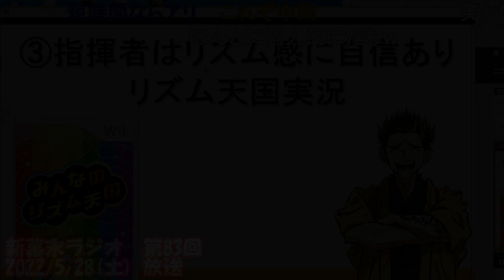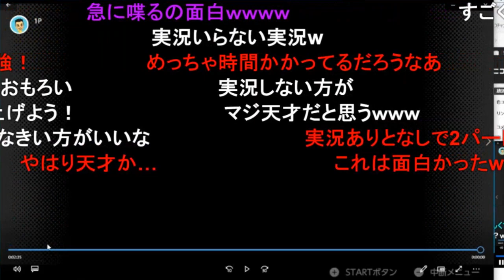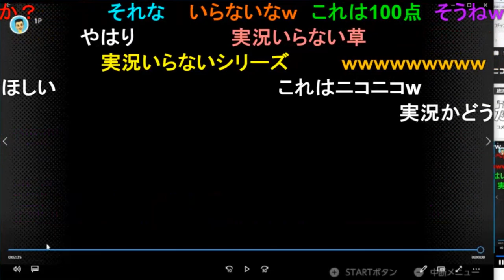【幕末志士】初のひとりゲーム実況で才能を発揮する中岡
2022/5/28 (土) 放送

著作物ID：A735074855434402